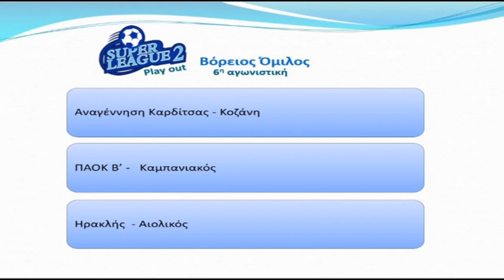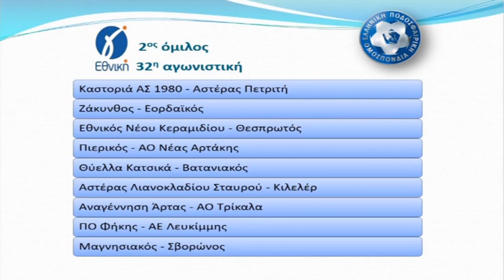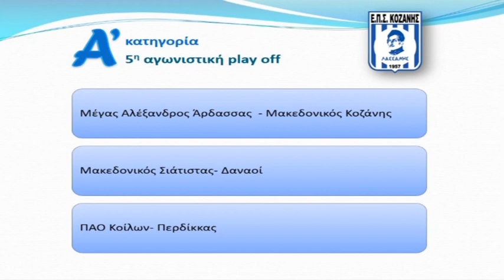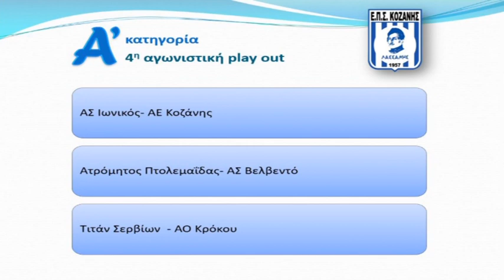PREGAME ΜΑΤΙΕΣ ΣΤΑ ΣΠΟΡ 19 04 2024